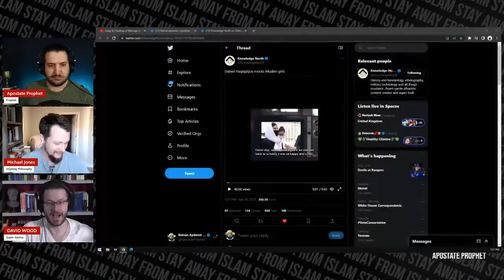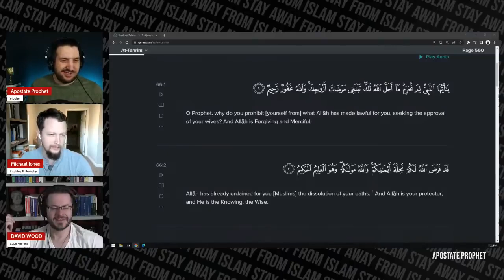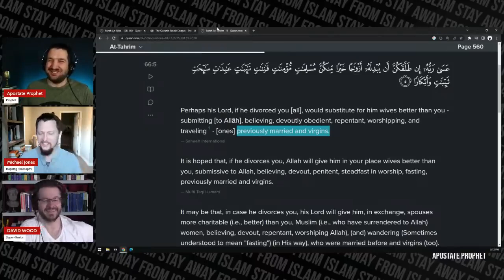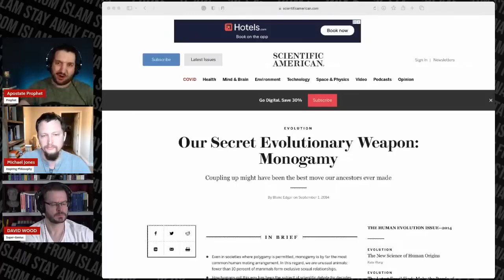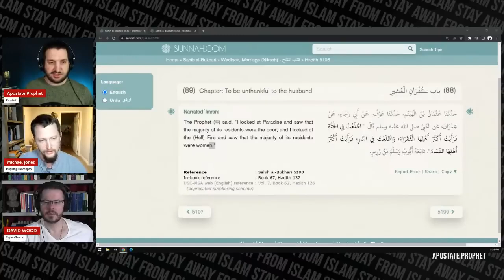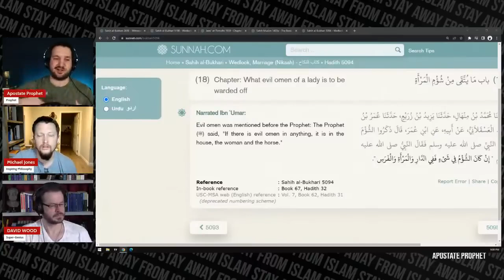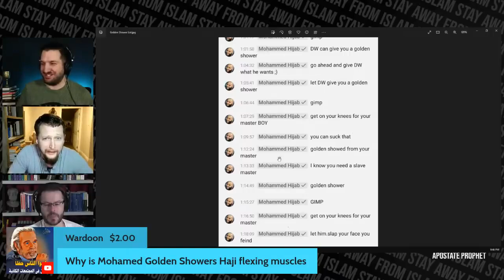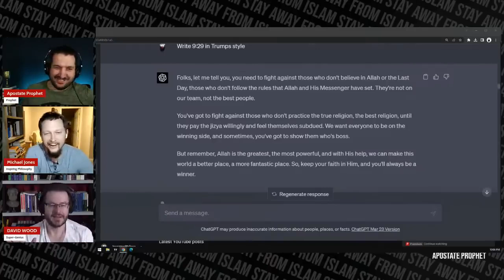Muslims Promote SECRETLY MARRYING Multiple Wives David Wood, Inspiring Philosophy, AP